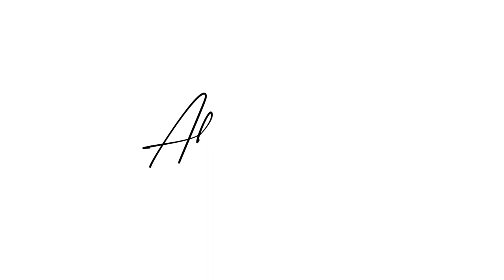Our Destination Maternity Photography Disaster - Mother, Baby & Us - A Photography Podcast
In this episode we delve behind the scenes on everything that went wrong in our last destination maternity photography session. We flew to Paris for a 3 day trip to photograph 5 maternity clients but everything that could go wrong, did!

For us, Maternity and Newborn Photography isn't just our day job, its our passion. Join us as we talk you through the up's and down's of running a maternity and newborn photography business, how we attract the right clients and how we are trying to change the way in which the public perceive this type of imagery.